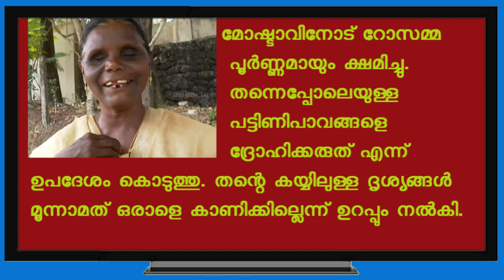അന്ധ, വിധവ, ലോട്ടറി വിൽപ്പനക്കാരി, ക്ഷമ, കോട്ടയം, കളത്തിപ്പടി, റോസമ്മ, ക്രിസ്ത്യൻ സാക്ഷ്യം